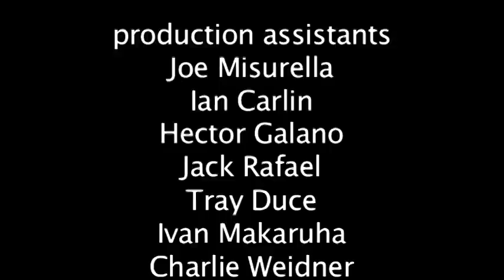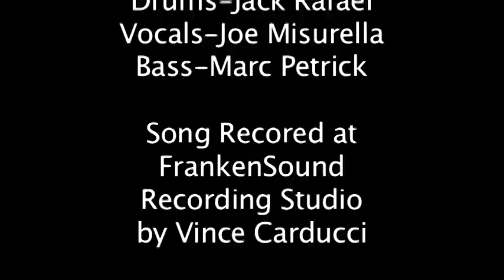Bluntguts (Official Music Video)"Set up For Failure"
Metal Band from New Jersey makes music video about a lovesick doctor who inadvertantly turns his love into a brain hungry walking dead